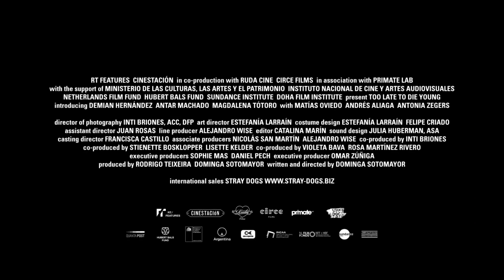Too Late To Die Young | Trailer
Director: Dominga Sotomayor Castillo
Language: Spanish

When democracy returns to Chile in 1990, a group of families flee the city in this emotionally poignant, visually sumptuous portrait of youth – the 2018 Locarno winner for Best Direction in the festival’s international competition.